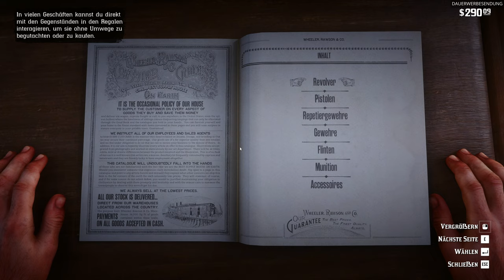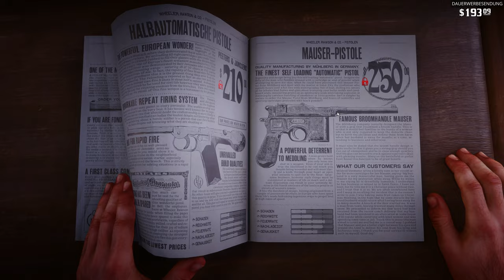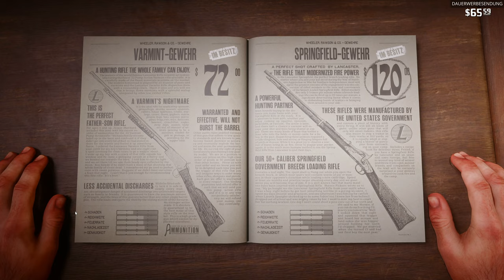Red Dead Redemption 2 #007 - Missglückter Haarschnitt